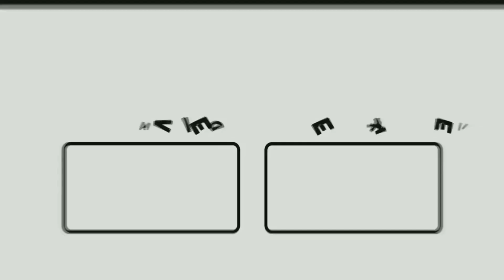रैली के बाद जब अतिथियों को परोसा ममता दीदी ने भोजन, तो सबकी ममता जागी पेश मिशाल की है.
Welcome public poltics | news | poltics news | public poltics |